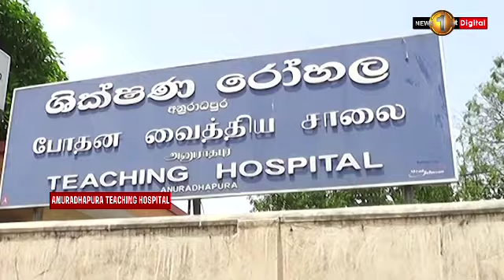23 Gas accidents in 24 hours, 815 incidents since 1st November